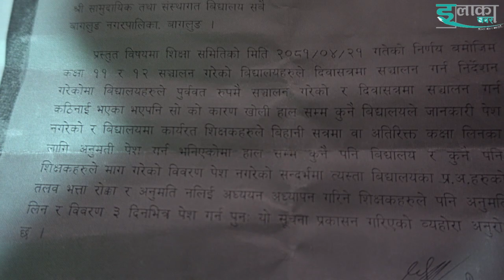नियम विपरित दिवा सञ्चालनमा छैनन् ,बागलुङ बजारका विद्यालयहरु ,नगरलाई टेरेनन् ।